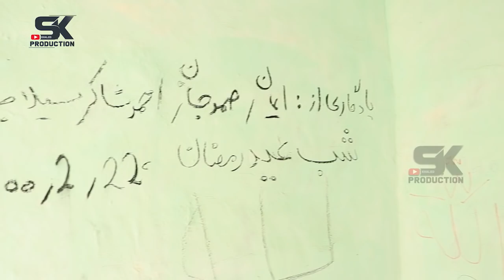چکر فیاض‌ ، زهرا و سلما به پغمان/Chakar Fayaz, Zahra and Salma to Paghman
• To stay up to date, don't forget to:
چکر فیاض‌ ، زهرا و سلما به پغمان 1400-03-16